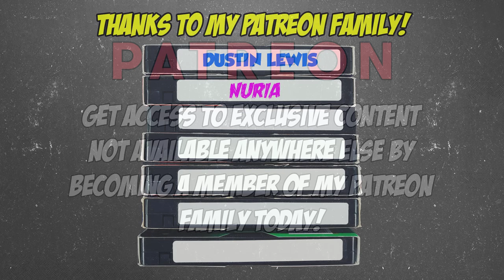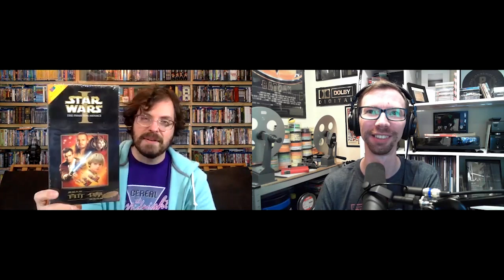Inside My Movie Collection with Cereal At Midnight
For this episode of Inside My Movie Collection I’m joined by my good friend Heath from Cereal At Midnight! Heath is one of the hardest working people on YouTube and dedicates so much of his time to spotlighting and showcasing various physical media releases for us to enjoy! So please join us as we discuss Batman, He-Man, Pro-Wrestling, the MCU, Chinatown and much, much more!

💻 Are we friends online?